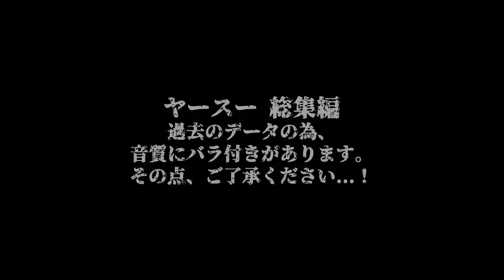【総集編】ヤースーの怖い話 12連発withナナフシギ【怪談】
【月・水・金・土20時投稿】

【特典】
・加入期間に応じて変化する限定バッジ
・生配信中に使える限定スタンプ（随時種類が追加されます！）
・大型心霊ロケ企画「旅フシギ」をメンバーシップ限定公開
今後、メンバーシップ収益を制作費として使用し豪華ロケ企画を敢行いたします。
※1話のみ全体公開の予定であります。どのようなコンテンツが完成するのか乞うご期待！

ナナフシギのどちらかのTwitterのDMまでお送りください！

▼サブチャンネルナナ裏にて絵の募集
二人の似顔絵、UMA、ホラ〜な絵、をゆるりと募集しております。
採用された絵はサブチャンにて背景に使わせていただきます！

▼AuDeeにて「ナナフシギのフレッシュなラジオ」
は毎週月曜21時から！

【Amebaブログ】

まめた本舗

【閲覧注意】自分の先祖にまつわる昔の記憶が怖すぎる【ナナフシギ 大赤見展彦コラボ】【島田秀平のお怪談巡り】

【鳥肌注意】「しんで」と懇願する謎の老婆と調べてはいけない苗字の正体がヤバすぎた…【ナナフシギ 大赤見展彦コラボ】【島田秀平のお怪談巡り】

呪いを引き受ける人柱の役目を果たさなかった人間の末路【島田秀平のお怪談巡り】

【鳥肌注意】葬式中の怪現象、不敵な笑みを浮かべる謎の人物...その正体がヤバすぎた【ナナフシギコラボ】【BBゴローチャンネル】

【実話怪談】奇妙な館で少女の霊と交わした約束とは...？【ナナフシギコラボ】【BBゴロー】